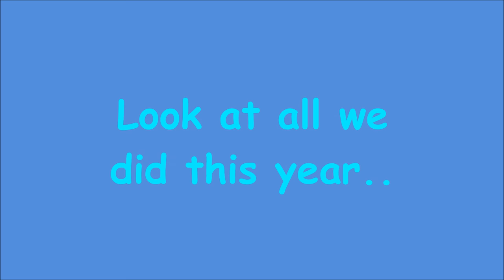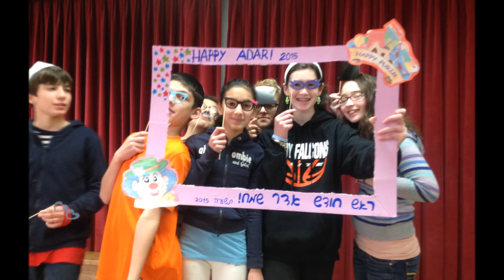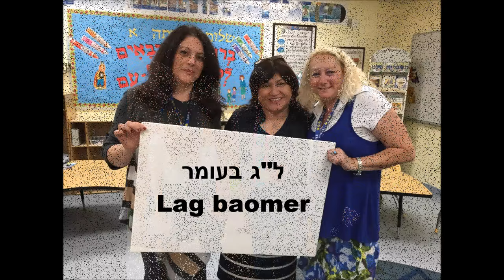Abrams Hebrew Academy 2015- the end of the year movie